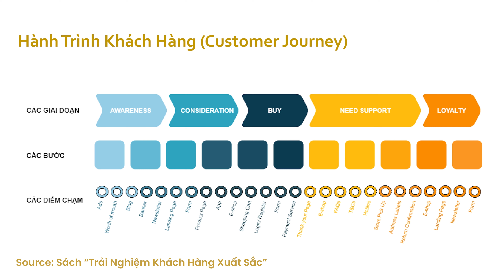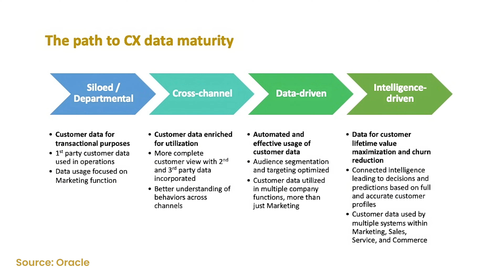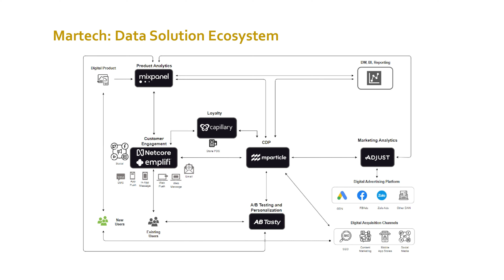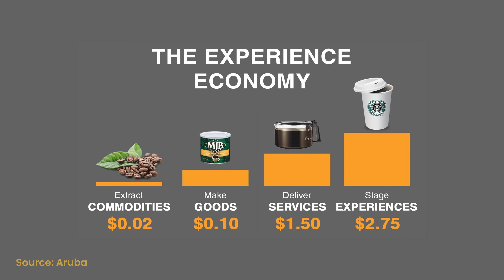Tạo ra trải nghiệm khách hàng tuyệt vời qua tiếp thị dựa trên dữ liệu | MMA Talk Hub 2023 EP07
🎙️ 𝐌𝐌𝐀 𝐓𝐀𝐋𝐊 𝐇𝐔𝐁 𝟐𝟎𝟐𝟑 | 𝐄𝐏𝐈𝐒𝐎𝐃𝐄 𝟕: 𝐀𝐏𝐏𝐋𝐘 𝐃𝐀𝐓𝐀-𝐃𝐑𝐈𝐕𝐄𝐍 𝐌𝐀𝐑𝐊𝐄𝐓𝐈𝐍𝐆 𝐓𝐎 𝐃𝐄𝐋𝐈𝐕𝐄𝐑 𝐄𝐗𝐂𝐄𝐋𝐋𝐄𝐍𝐓 𝐂𝐔𝐒𝐓𝐎𝐌𝐄𝐑 𝐄𝐗𝐏𝐄𝐑𝐈𝐄𝐍𝐂𝐄

Sự xuất hiện của Nền Kinh tế Trải nghiệm (The Experience Economy) khiến cho trải nghiệm khách hàng (CX) trở thành một vũ khí cạnh tranh.

Để nâng cao trải nghiệm khách hàng, các doanh nghiệp cần đầu tư hợp lý vào công nghệ marketing (Martech) thông qua phương pháp Best-of-Breed, tức lựa chọn những giải pháp phù hợp với năng lực tài chính, nguồn nhân lực và mức độ trưởng thành dữ liệu. Điều này sẽ giúp tối ưu chi phí đầu tư và mang lại hiệu quả trải nghiệm khách hàng lâu dài.

Cùng lắng nghe chia sẻ của anh Long Nguyễn - Co-Founder của Lava Digital Group để cập nhật những thông tin mới nhất về “Tạo ra trải nghiệm khách hàng tuyệt vời qua tiếp thị dựa trên dữ liệu”.

MMA Talk Hub 2023 được đồng sản xuất bởi MMA Global Vietnam và Advertising Vietnam, phát hành bởi Advertising Vietnam.

The emergence of the Experience Economy has made customer experience (CX) a competitive weapon.

To enhance customer experience, businesses need to make reasonable investments in marketing technology (Martech) through the Best-of-Breed approach, which means choosing solutions that are suitable for financial capabilities, human resources, and the maturity level of data. This will help optimize investment costs and deliver long-term customer experience effectiveness.

Listen to Mr. Long Nguyen - Co-Founder of Lava Digital Group, to update the latest information about "Apply Data-Driven Marketing to Deliver Excellent Customer Experience".

MMA Talk Hub 2023 is co-produced by MMA Global in Vietnam and Advertising Vietnam, published by Advertising Vietnam.